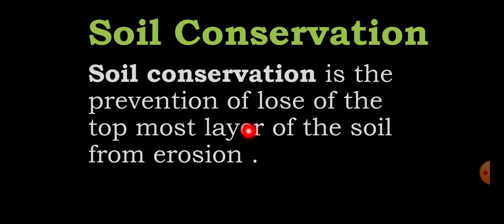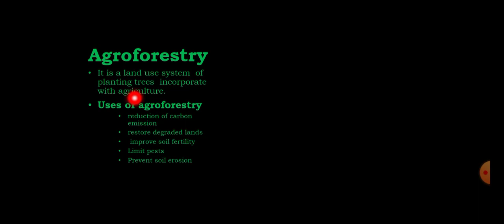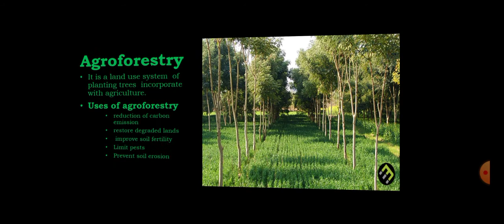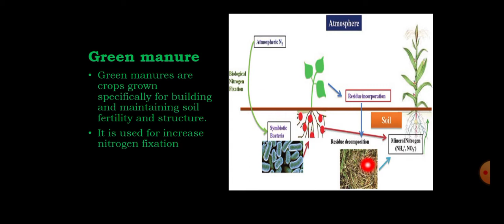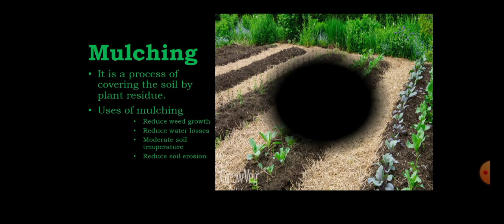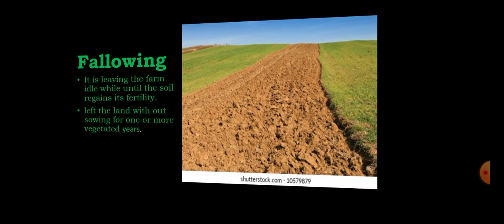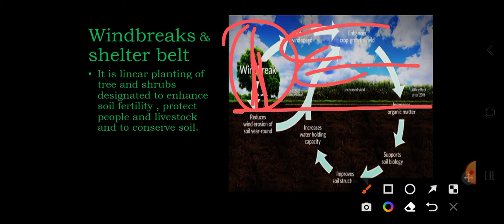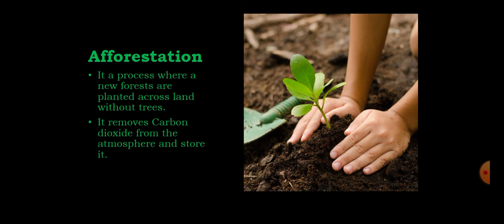soil conservation mechanisms@bridgeeducation4771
In this video I like to share about the concept of soil conservation in Africa @bridgeeducation4771